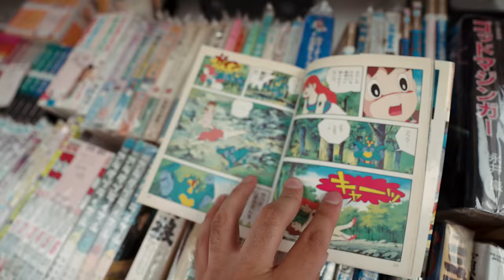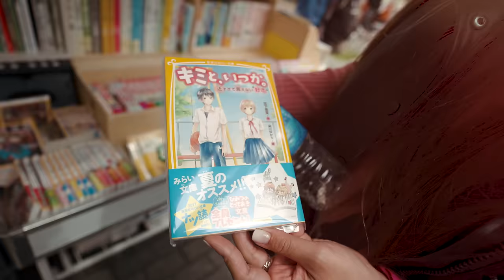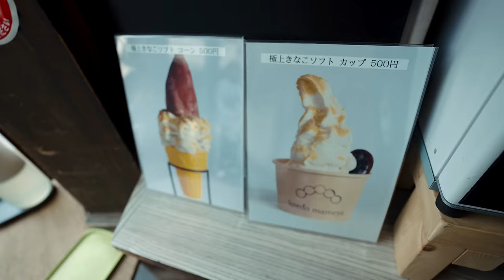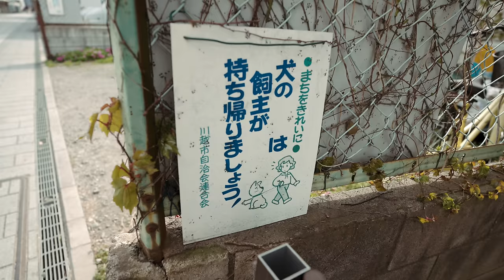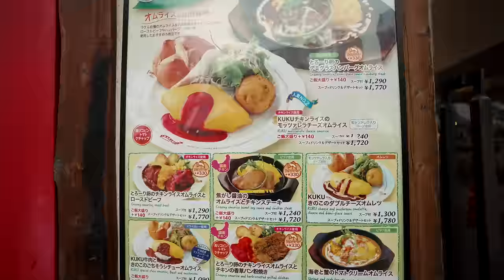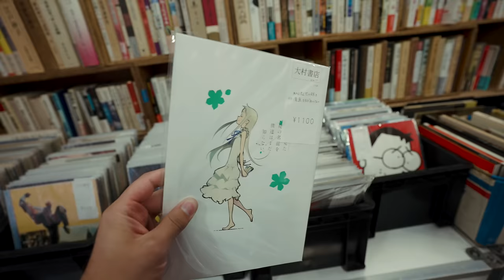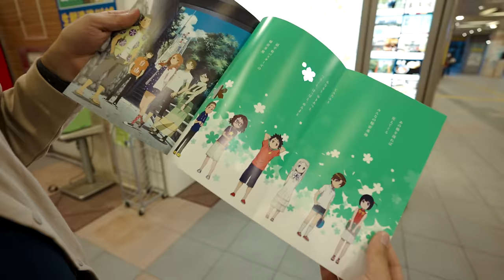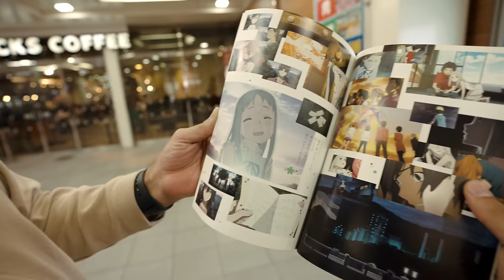Probando COMIDA CALLEJERA en KAWAGOE | JAPÓN 2023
Fuimos a la antigua ciudad de KAWAGOE a probar toda su comida callejera!